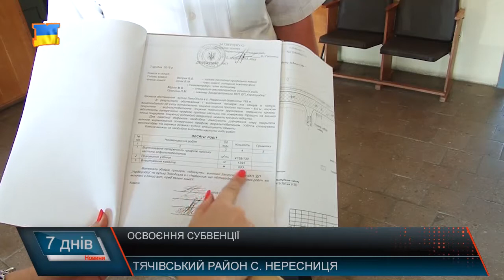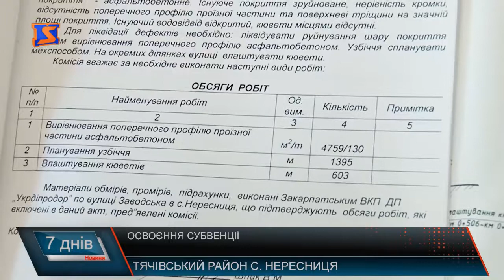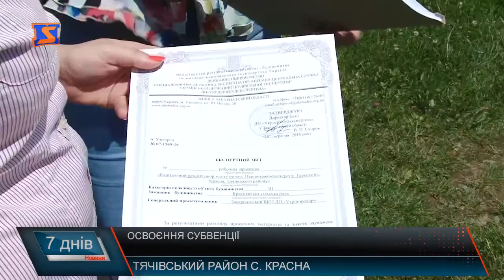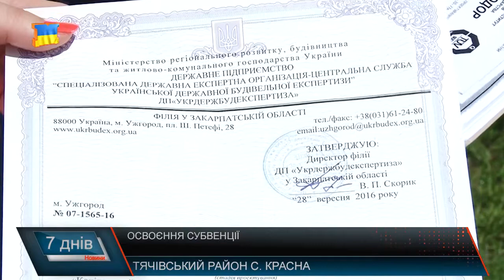Ремонт доріг та соціальних закладів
Понад мільярд гривень - цьогорічна субвенція з державного бюджету на соціально-економічний розвиток окремих територій. Завдяки зверненням до уряду та зусиллям народного депутата Василя Петьовки 5 мільйонів гривень з цих коштів виділили на два райони Закарпаття - Тячівський та Рахівський. Гроші вже надійшли у місцеві бюджети і найближчим часом будуть освоєні. 2 мільйони із субвенції на соціально-економічний розвиток окремих територій виділили на найнагальніші потреби Тячівщини. Так, за державні кошти відремонтують дороги у кількох населених пунктів та соціальні заклади. Загалом 7 інфраструктурних обєктів Тячівщини та Рахівщини цього року вдасться відремонтувати за державні кошти.